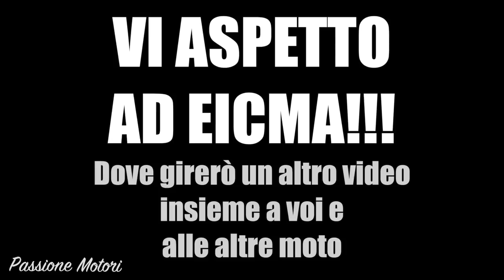"SU QUELLA NON SI PUO' SALIRE!" EICMA 2017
Primo giro ad Eicma, Mv mi ha lasciato salire su tutti i suoi modelli, compresi quelli vietati al pubblico...CHE OUTLAW.

•LE MIE ACTION CAM

MUSICHE BY

•LAKEY INSPIRED

•UKIYO

►I MIEI BOMBERISSIMI PATRONS:

William S.
davide micieli
Teo Vigliarolo
Matteo Congiu S3
giacomo fartini squaglia
Fabiano Tarantino
Alan Coccovillo
Andrea Pieroni
Patrickso99
Andrea Para
Perciozz
Lorenzo
Andrea Zanella
Davide Lucchiari
Luca Sorrenti
Davide Bonora
Meek evo
luca tincani
simonebiamino
Elio Meriggi
Alain barovero
Simone Manara
Andrea Borelli
Martina
Michele Cip Anselmo
Gabriele Pnn
Gabriel Mainetti
Andrea Guida
Alessandro Turano
Riccardo Raccuja
Mattia Molinari
Davide Brezigar
Twist The Throttle
Alberto Bianchetta
Luca_cerri
Giovanni tonelli
Edoardo 595
Paolo Dal Moro
Simone Pezzino
Nicola Fabeni
matteo rsv
Lorenzo Cecca
Simone Potoski
Alessandro di francesco
Matteo Cardy
Lorenzo Madonia
Alessandro Lospe
Alex
Umberto Barbieri
Paolo Carbone
Tommaso Callarelli
Andrea Serafini
Alberto Pavesi
Lenny Pucciarelli
Leonardo Boretti
Claudio
Francesco Attanasio
Alessio Fabbretti
Davide Pilato
Fabio Lencioni
Davide Fenzi
Alessio Carli
Samuel Gulizzi
Emanuele Trogu
Andrea fire
Thomas Vian
Fabio Cavalloni
Alessandro vincis
Matteo Cialdi
Carlo Sgorlon
Apox
Michele Notarangelo
Ludovico M. Vozzo
Simone Esposito
Simone guerra
Alessio Fabbri
Ettore Pagano
Giorgio Serri
Tommaso Rindi
Luca Finelli
DANIELE BETTINAGLIO
Simone Dini
Jerry scordo
Nicola Astesano
giordano boromei
motard_non_stop
Filippo Scarone
Riccardo Carbonara
edoardo_iannucci
Alessandro
Carlo Zarlus
Attilio
Dario Ferrari
Matteo
Greg Crivelli
Cristian Gusella
Andrea Cacciola
Alessio Cereser
CenezMotovlog's
Ro Panigale
Felice Mozzi
Giuseppe Paciello
Alessandro Franzosi
Alessio Cesari
Alex Zanato
Samuel giacomoni
Paolo Casella
Simone Degliantoni
Enrico Lardo
Daniel Tanzella
ImKawasaki